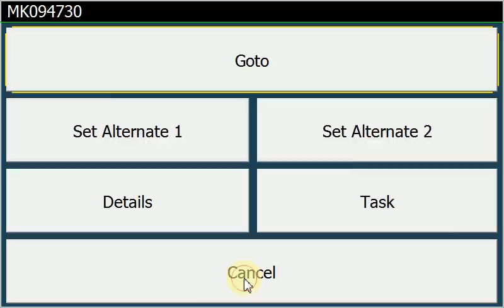Adding a waypoint in PAN mode and navigate to it. (GoTo)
LK8000 Tactical Flight Computer